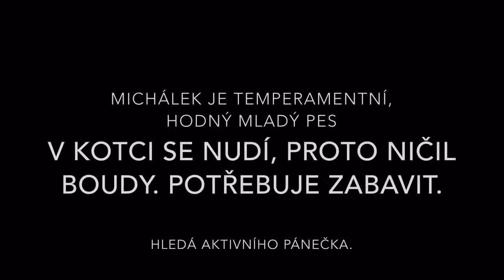Michálek z Přímětic hledá domov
Michálek je asi 4 letý kříženec labradora a pitbula a už druhý rok je v útulku.
Michálek vystřídal několik majitelů. Prvními majiteli byli naši "spoluobčané".
Mluví se i o tom, že Michálek měl být utracen a je útěkář. Konflikty s ostatními psy nevyvolává, zkušenost s kočkama prý není.
Michálek při focení hezky reagoval na větší dítě, což je patrné z fotek. Miluje míčky a chtěl by si pořád hrát.
Je to mladý, krásný, temperamentní pes, který by se hodil k aktivnímu pánečkovi, který by se mu denně věnoval. V útulku prý zničil již 3 boudy. Nemyslím si, že by to byla chyba Michálka. Jen se v kotci nudil a tak se zabavil po svém. Zajímavé je, že první žlutý míček, který mi "zabavil" při focení, měl v kotci víc jak 3 měsíce a nezničil ho. Stejně tak pak další, který jsem mu poslala. Jakoby si jich považoval, že si má s čím hrát.
Tento chlupatý klučina mi leží v hlavě. Proč nebyl dán do domova, když mám informace, že koncem roku 2015 kolem Vánoc se v útulku zájemce objevil ?
Musel tak strávit další zimu v malém, nechráněném kotci bez boudy.
Kontrola z KVS, která byla koncem roku 2015 na kontrole, asi Michálka přehlédla, nebo pracovníkovi tohoto úřadu nevadilo, že krátkosrstý pes je v kotci bez boudy ? Stejně tak byl bez boudy i o rok dříve, v roce 2014.
Michálkovi držím pěsti a snad i jemu se podaří brzy opustit brány tohoto zařízení, kde moc radosti a lásky nezažil.
Video Michálka z 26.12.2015 bylo zhlédnuto již 9254 x .
Našel se někdo z vás, kdo podal na KVS podnět k šetření? Nebo všichni pláčete jen nad Viky a Eddym ?
pusťte si v HD kvalitě (ozubené kolečko)

Training (Remastered) - Elmara
Zvuková nahrávka
0:01 - 4:12  play match
Muzikomio
Jménem: Publimáster Discos